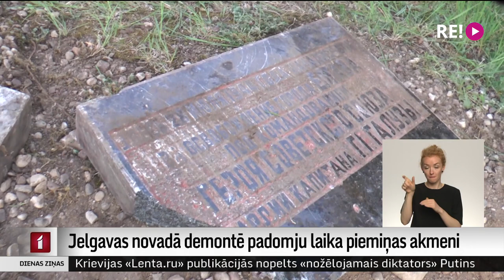Jelgavas novadā demontē padomju laika piemiņas akmeni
Šorīt Jelgavas novadā demontēts piemiņas akmens, kas vēstīja par Jelgavas atbrīvošanas kauju sākumu 1944. gadā, kad praktiski iznīcināja Jelgavu. Piemiņas akmeni demontēja apkaimes zemnieki par saviem līdzekļiem, un aptuveni piecas tonnas smagais akmens palikšot īpašumā zemniekiem, kuri sola tam dot jaunu dzīvi. Bet piemiņas plāksnīte turpmāk glabāsies Jelgavas Ģederta Eliasa vēstures un mākslas muzejā.